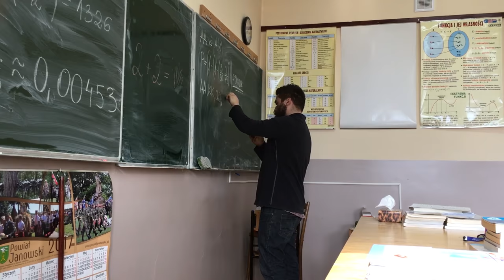Making of Promo LO 2017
Wszystkie najlepsze ujęcia z powstawania klipu promocyjnego zrealizowany dla Liceum Ogólnokształcącego im. Bohaterów Porytowego Wzgórza w Janowie Lubelskim.